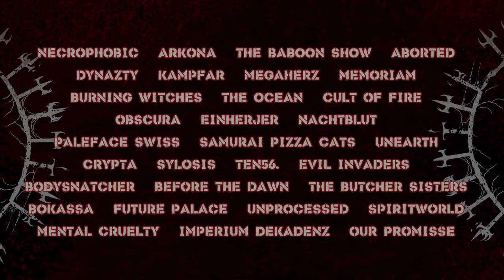SUMMER BREEZE Open Air 2024 - Trailer | 108 of more than 125 acts announced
SUMMER BREEZE Open Air 2024 will be the 25th edition.

108 von mehr als 125 Acts sind mit folgenden 10 Neubestätigungen angekündigt: MESHUGGAH, LORDI, MOONSPELL, MYRKUR, ARKONA, PUNK ROCK FACTORY, SUOTANA, TILINTETGJORT, ALCHEMIA, BLASMUSIK ILLENSCHWANG

Das Programm auf den drei größten Bühnen steht nun fest.

AMON AMARTH
ARCHITECTS
HEAVEN SHALL BURN
MESHUGGAH
FEUERSCHWANZ
BEHEMOTH
FLOGGING MOLLY
SUBWAY TO SALLY
LORD OF THE LOST
MOTIONLESS IN WHITE
JINJER
SODOM
KORPIKLAANI
DARK TRANQUILLITY
LORDI
SPIRITBOX
THE AMITY AFFLICTION
CRADLE OF FILTH
PAIN
Surprise Act
EXODUS
ENSLAVED
J.B.O.
EQUILIBRIUM
ORDEN OGAN
INSOMNIUM
NEAERA
WHITECHAPEL
MOONSPELL
ROTTING CHRIST
THE BLACK DAHLIA MURDER
MADBALL
MYRKUR
DELAIN
ASPHYX
AFTER THE BURIAL
CALLEJON
BLIND CHANNEL
RISE OF THE NORTHSTAR
BROTHERS OF METAL
EMMURE
WARKINGS
ECLIPSE
NECROPHOBIC
ARKONA
THE BABOON SHOW
ABORTED
DYNAZTY
KAMPFAR
MEGAHERZ
MEMORIAM
BURNING WITCHES
THE OCEAN
CULT OF FIRE
OBSCURA
EINHERJER
NACHTBLUT
PALEFACE SWISS
SAMURAI PIZZA CATS
UNEARTH
CRYPTA
SYLOSIS
TEN56.
EVIL INVADERS
BODYSNATCHER
BEFORE THE DAWN
THE BUTCHER SISTERS
BOKASSA
FUTURE PALACE
UNPROCESSED
SPIRITWORLD
MENTAL CRUELTY
IMPERIUM DEKADENZ
OUR PROMISE
SIAMESE
HERETOIR
JESUS PIECE
NESTOR
NECROTTED
SVALBARD
EREB ALTOR
DISENTOMB
CARNATION
ACRANIUS
ANKOR
TENSIDE
DYMYTRY
GUILT TRIP
STILLBIRTH
INSANITY ALERT
PUNK ROCK FACTORY
FIXATION
VISCERA
ROBSE
THRON
THE NIGHT ETERNAL
SUOTANA
IGNEA
MOON SHOT
BRUTAL SPHINCTER
DEAR MOTHER
NAKKEKNAEKKER
PEST CONTROL
VOODOO KISS
TILINTETGJORT
ALCHEMIA
AETHERIAN
BLASMUSIK ILLENSCHWANG